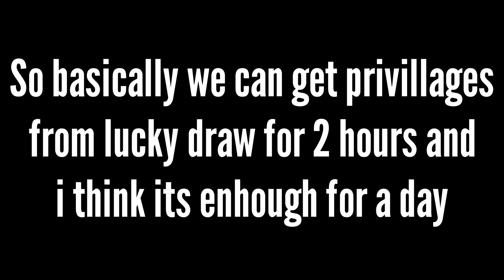How to buy Flame *privillages* after New update🔴in Blockman Go Bedwars Free flame .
Tutorial How to Get *PRIVILEGES* on New BedWars Update!? 🤯 (Blockman GO)

blockman go
bmgo